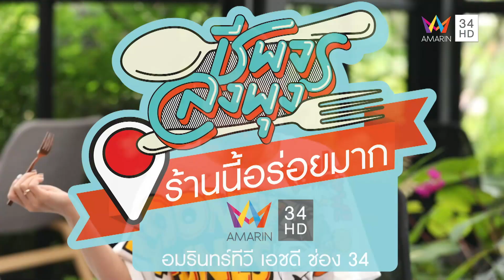อาหารอีสานฟิวชันดีต่อสุขภาพ @ร้าน DOD Cafe & Bistro | ชีพจรลงพุง | 25 ก.ย.65 (2/2)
รายการ ชีพจรลงพุง ดำเนินรายการโดย "ลิตา อินท์ชลิตา" และ  "ปอ อรรณพ" จะพามากินของอร่อยประเดิมที่แรก ร้านต้นตำรับก๋วยเตี๋ยวเรือศรีสามพราน ก๋วยเตี๋ยวเจ้าดังที่มีสโลแกน "หิวเตี๋ยวให้เลี้ยวมาหาเรา" ทีเด็ดอยู่ที่น้ำซุปเข้มข้นสูตรเฉพาะของทางร้าน อร่อยแบบไม่ต้องปรุงเพิ่ม พิกัด หมู่บ้านศรีสามพราน อ.สามพราน จ.นครปฐม

จากนั้นไปต่อกันที่ ร้าน DOD Cafe & Bistro คาเฟ่และร้านอาหารท่ามกลางบรรยากาศธรรมชาติ นั่งมุมไหนก็ร่มรื่น ทางร้านจะเน้นอาหารอีสานฟิวชัน ใช้วัตถุดิบที่ดีต่อสุขภาพ เน้นสมุนไพร ผักที่นำมาประกอบอาหารจะใช้ผักออแกนิคปลอดสารพิษที่ชาวบ้านปลูก และนำวัตถุดิบท้องถิ่นอย่างมะพร้าวน้ำหอม มาใส่ในเกือบทุกเมนู พิกัด อ.สามพราน จ.นครปฐม ติดตามทั้งหมดได้ในรายการ